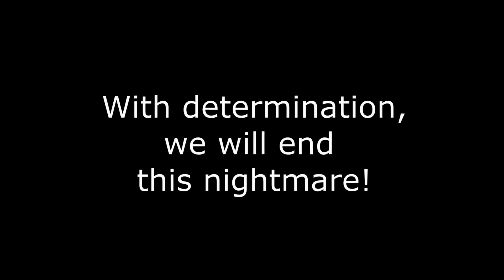Ethan Must Die Experience - Finale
Yes, I did it. At last.